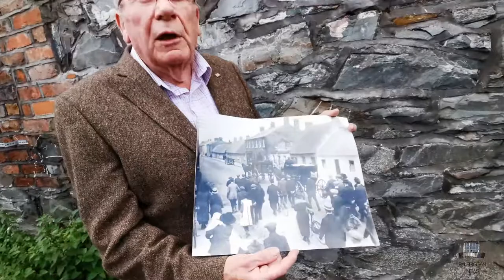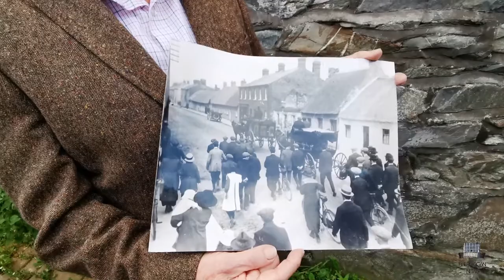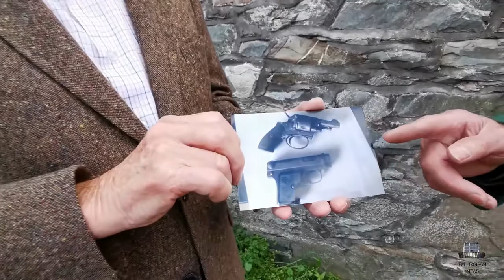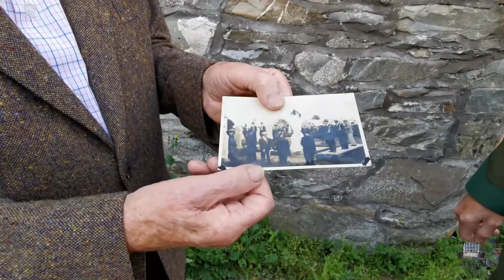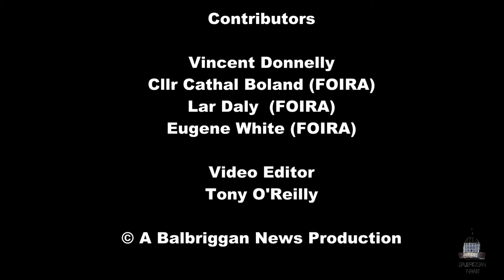SackExtra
Sunday Morning September 21st, following the commemoration with FOIRA we look at some memorabilia with Vincent Donnelly and Cllr Cathal Boland.

Niall Keady joins with Cllr Cathal Boland, members of FOIRA and Vincent Donnelly as they visit the now-infamous landmarks around balbriggan where incidences of the Sack of Balbriggan September 21/22 1920 occurred.